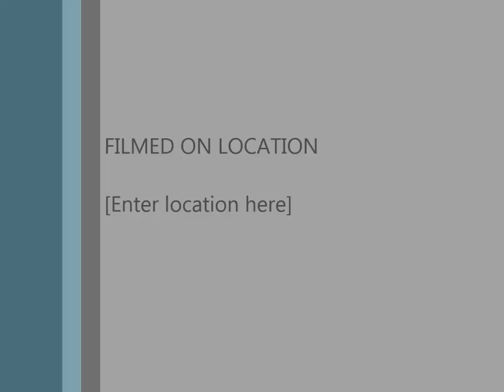Cedar Point GoPro Style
Holding my GoPro Hero 2 in my hand while on the best rides in the park!